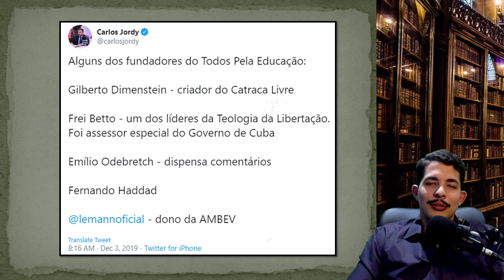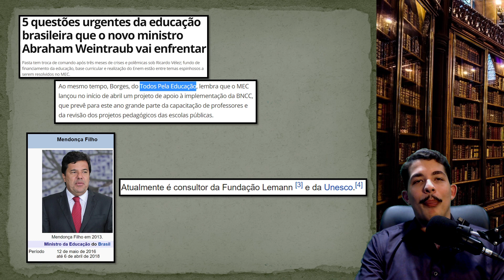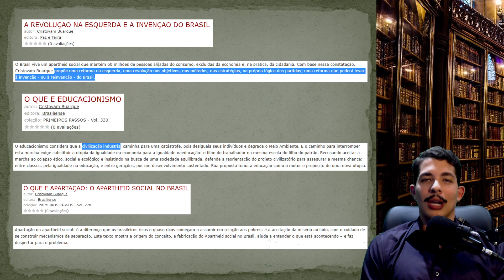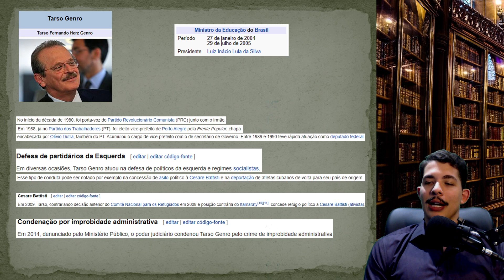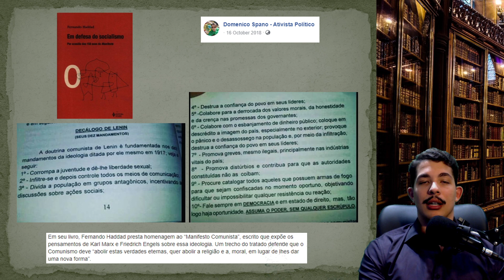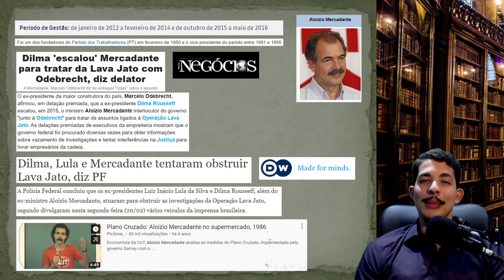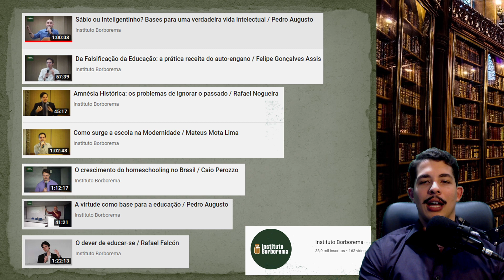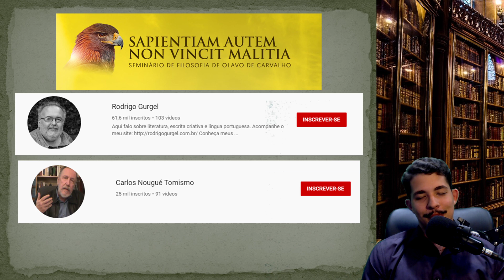Raio-X na EDUCAÇÃO - coisas que NUNCA te contaram e COMO MODIFICAR A SUA REALIDADE - EP57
Fala galerinha!